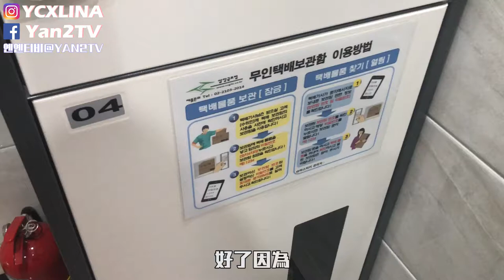Unboxing with me 在韓中國食品網開箱！｜한국에서 중국식품 먹어볼까?🧐🧐｜Carinaisme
這次因為太想吃中式的零食啊什麼的
又剛好有機會遇到這個食品網 所以就買了幾樣東西來開箱啦！
沒想到每樣東西都很出乎我意料. XDDDDD

不知道大家會不會喜歡這系列這種主題的影片
如果大家喜歡看我吃東西的話
我以後就會努力拍一些這種的影片啦！

那...趕緊來看我到底吃了什麼吧XD

◬音樂MUSIC：
1.WINNER - AIR

❁YAN2TV的韓國留學特輯❁